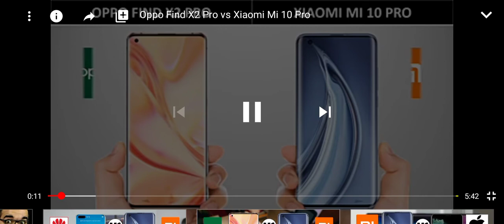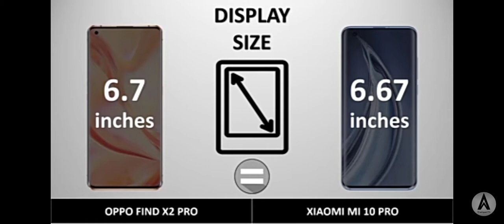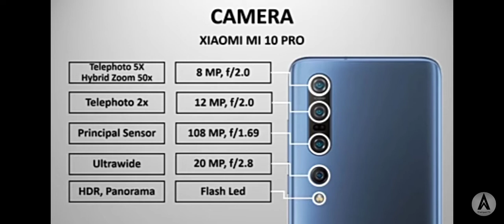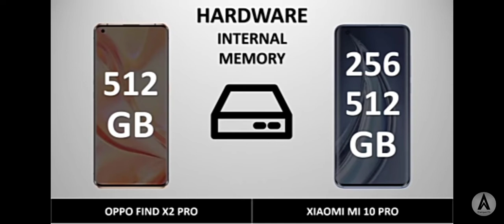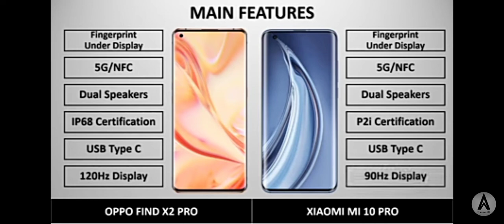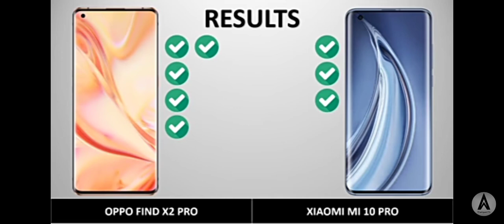اشترى موبيل نوعه ايه بعد الفيديو ده هتقول لا ياصلاح ميننفعش و هتشترى شاومى مش اوبو oppo vs xiaomi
زوروا القناه لمزيد من الفيديوهات الرابط بالاسفل 👇 وبرجاء دعم القناه بالاشتراك ليصلك الجديد والمزيد
ايه هو ارخص واحسن موبيل -وعوز تشترى موبيل نضيف ورخيص اعر قبل غيرك موبيل شاومى إمكانيات اعلى فى البطاريه وجودة الكاميرات والتصوير والفيديو من موبيل اوبو بنفس الرامات والبرسسور ولكن بنصف السعر
Opp find x2 pro vs xiaomi mi 10pro
اوبو عن تجربه بيسخن والكاميرا بتعته والبرسسور سيئه كتير وعلشان اوبو بيقلد ويسرق منتجات شاومى وبيضيف عليها سعر اعلانات صلاح والدعايه والبونص اللى بينزل للتجار بالاضافه الى غش المنتج فعلشان كده منتشر